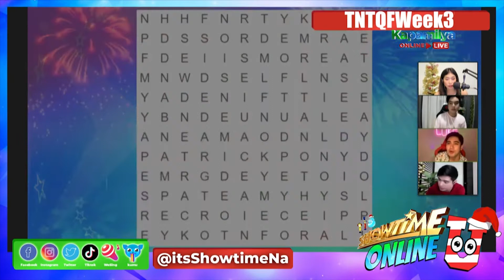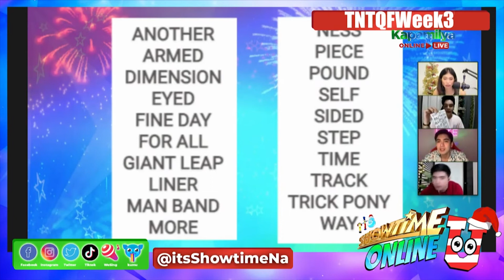Ana, Luke, Eris and Kristof outsmart each other in Word Puzzle game | Showtime Online U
Ana, Luke, Eris and Kristof try to beat each other in a Word Puzzle game.